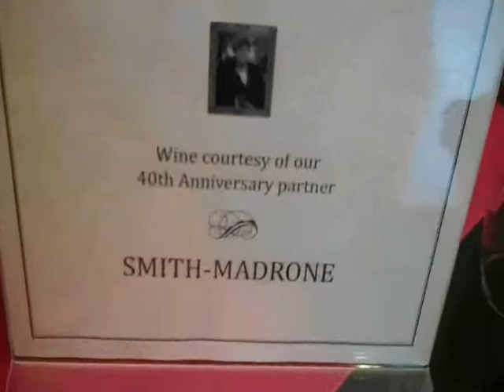Smith-Madrone at ODC July 2011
Lots of 40ths being celebrated---Stu Smith of Smith-Madrone comes to ODC in San Francisco and raises a glass to the winery's 40th birthday, ODC Artistic Director Rob Bailis' 40th and ODC's 40th anniversary as well!